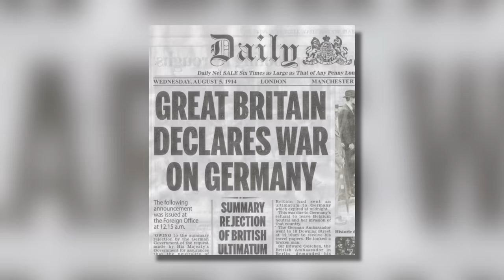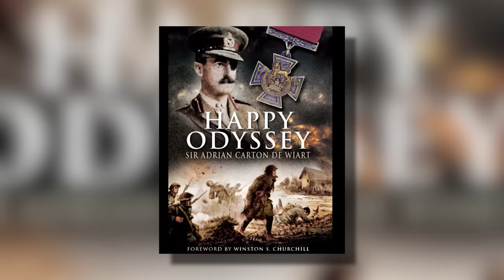Le soldat qui ne voulait pas mourir - Sir Adrian Carton de Wiart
Pour découvrir leur chaîne Youtube c'est par ici : @Sabaton

Aujourd’hui, je ne vais pas vous parler d’une bataille ou d’un événement historique, non. Je vais vous parler d’un homme, et plus particulièrement de sa carrière durant la Première Guerre Mondiale. Et cet homme, ce n’est pas n’importe lequel : il se nomme Adrian Carton de Wiart.
Ce nom ne vous dit sûrement rien, et pourtant, si on faisait un film sur sa vie vous ne voudriez probablement pas y croire. Pourquoi ? Eh bien revenons en 1880 !

🖋 Ecriture : Benjamin Brillaud et Julien Hervieux

Sommaire :

- 0:00 : Sabaton
- 1:07 : Début de l'épisode
- 1:33 : La jeunesse d'Adrian
- 5:14 : Adrian et la Première Guerre mondiale
- 13:28 : Et après ?
- 16:40 : Sabaton

➤➤➤ Sources en fin de description

🔸Découvrez ma boutique en ligne🔸
🔸Rejoignez-moi sur les réseaux !🔸
➤➤➤ Pour en savoir plus :
- Happy Odyssey, d'Adrian Carton de Wiart
- Churchill's Generals, de John Keegan
- Life and Times of Lieutenant General Adrian Carton de Wiart: Soldier and Diplomat, d'Alan Ogden